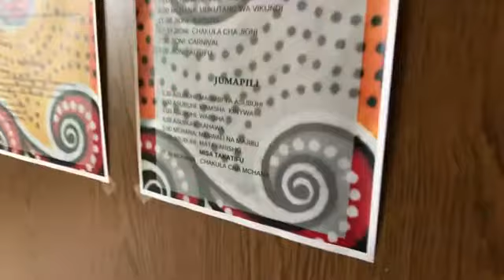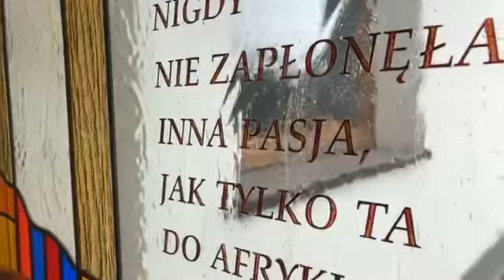Dzień Skupienia Diakonii Misyjnej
Kandydaci na animatorów spędzili razem weekend w Krakowie i dało czuć się moc Ducha Świętego. Nie tylko rozmawialiśmy o misjach, inkulturacji i praktycznych aspektów wyjazdu, nie tylko wspólnie modliliśmy się i rozeznawaliśmy, ale także razem bawiliśmy się i spędzaliśmy czas budując jedność diakonii! Za ten czas CHWAŁA PANU!